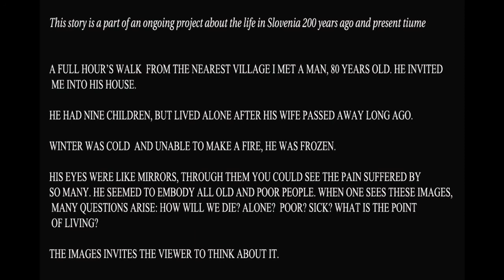Old man By Herman Čater